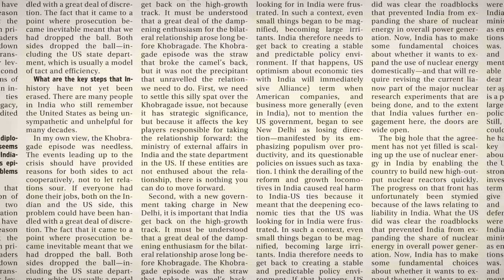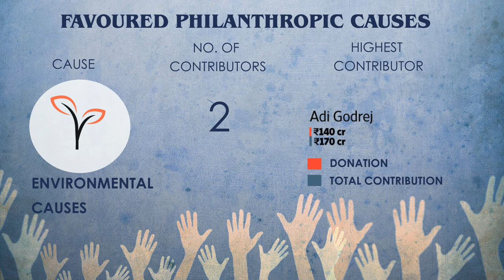Azim Premji, Shiv Nadar head list of top philanthropists in India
Who are India’s biggest givers and where are they directing their philanthropic activities?

China-based research firm, Hurun Report Inc., has published a list of top philanthropists in India for 2013, identifying the 31 Indians who donated more than Rs.10 crore. Mint presents a snapshot of the report’s findings.